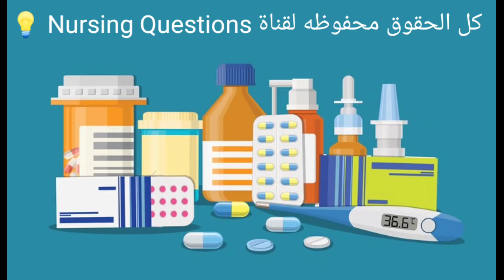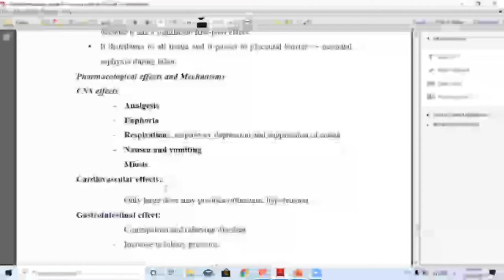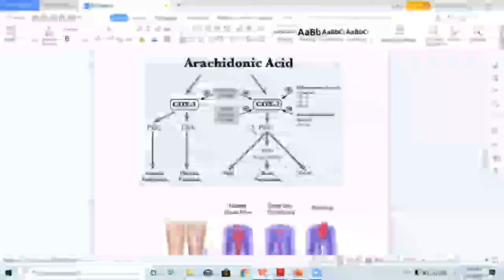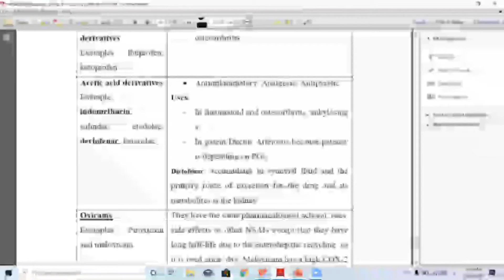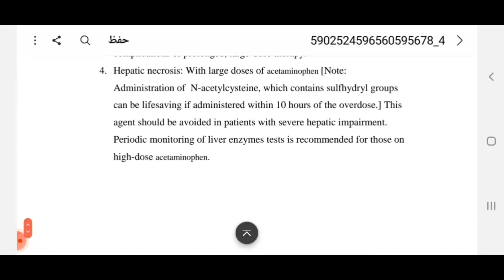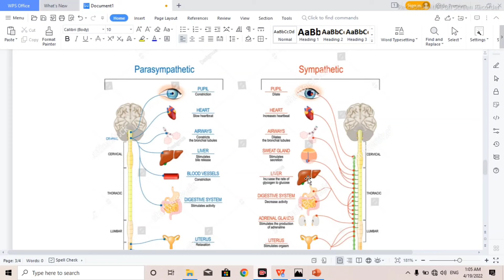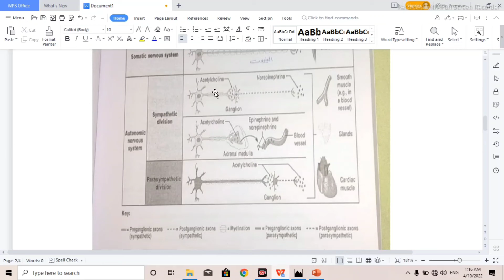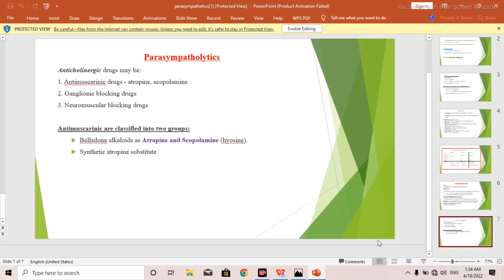شرح منهج الفارما كامل (الجزء التانى)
عن أبي هريرة -رضي الله عنه- عن النبي -صلى الله عليه وسلم- قال: (إذا مات الإنسانُ انقطع عملُه إلا من ثلاثٍ؛ صدقةٍ جاريةٍ، أو علمٍ يُنتَفَعُ به، أو ولدٍ صالحٍ يدْعو له)،[١٥] ويبيّن هذا الحديث فضل العلم وما يعود به على صاحبه بعد موته؛ فإنّ العلم النّافع الذي يتركه فينتفع به الناس بعد موته، لا ينقطع أجره، بل يبقى مستمِراً إلى يوم القيامة.